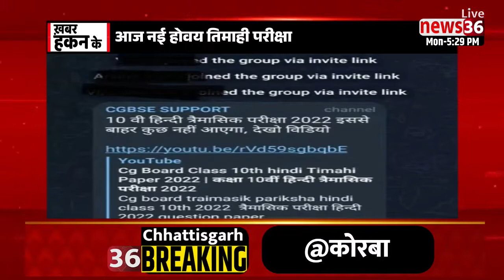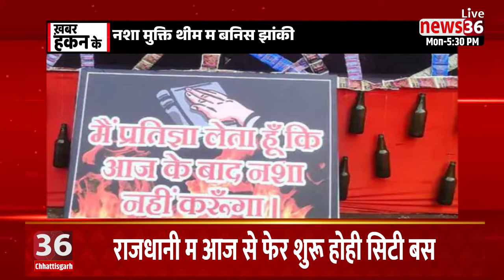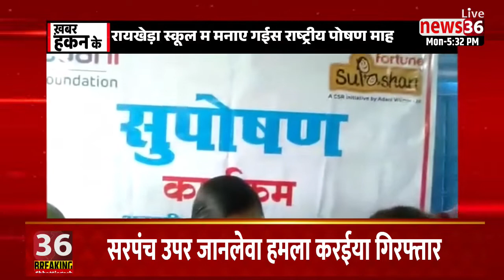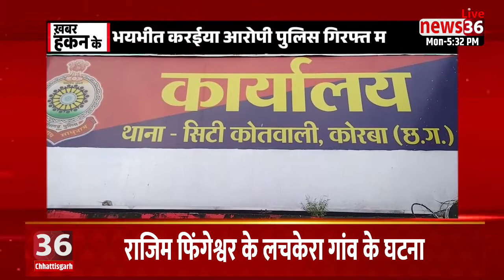𝗙𝗮𝘁𝗮𝗳𝗮𝘁 𝗡𝗲𝘄𝘀 ।। छत्तीसगढ़ के दिनभर के हर छोटे बड़े खबर ।। खबर हकन के ।। 26 सितंबर 2022